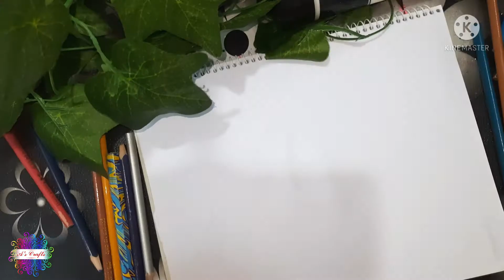আমি একটা পাতার ছবি আঁকি🌱